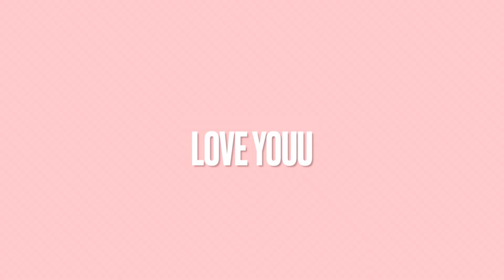LAST FRIDAY as a SENIOR** in HS: gameday, trackmeet, friends etc.